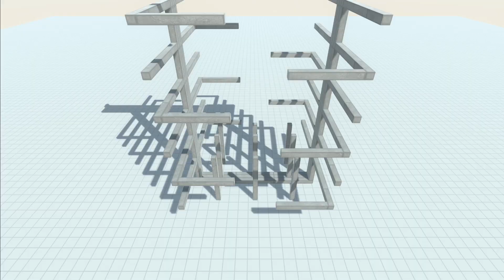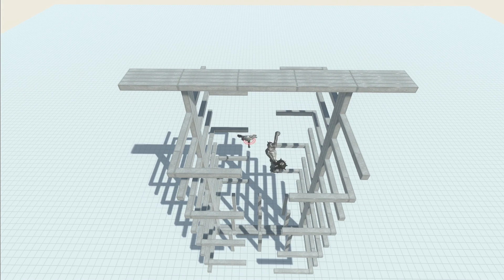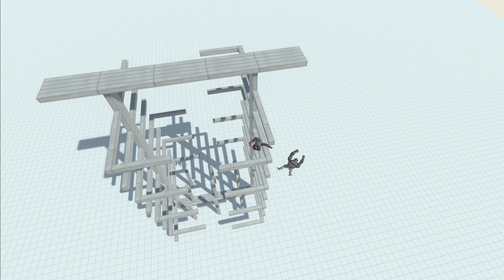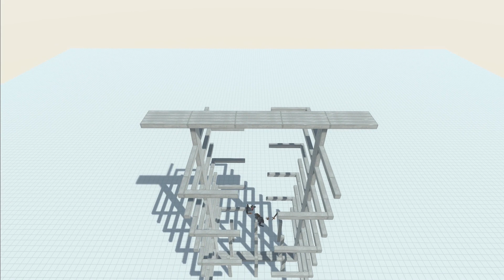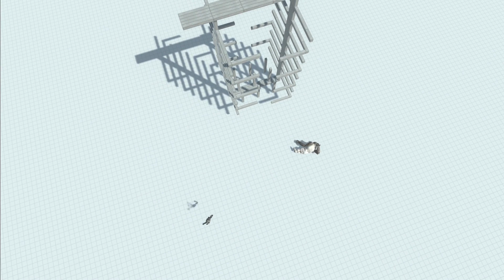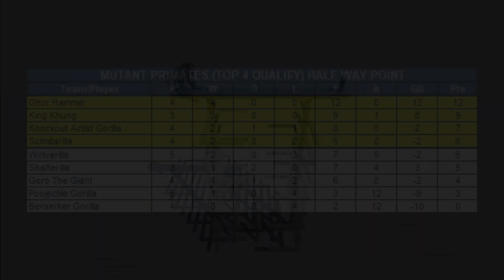Balance Beam Tournament - Primates - Part 1 | Animal Revolt Battle Simulator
The balance beam tournament will involve EVERY unit in the game, but only one can win! Who will it be? We start with part one of the Primates faction, where 4 of the primate units will quality for the knockout stages!